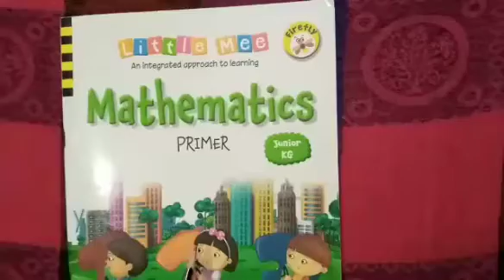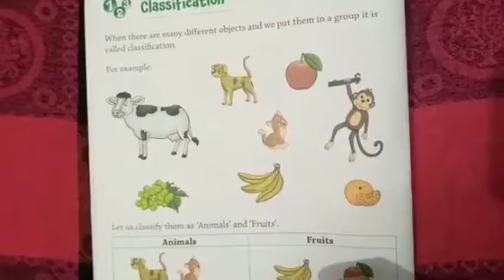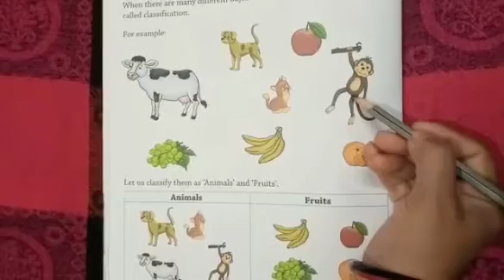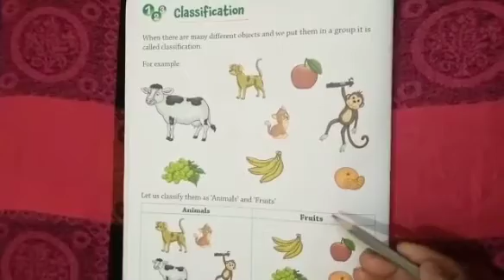Class KG-1, sub-Maths, Topic-Classification